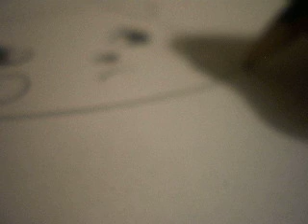how i draw raichu part 1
yay time for a battle ready raichu